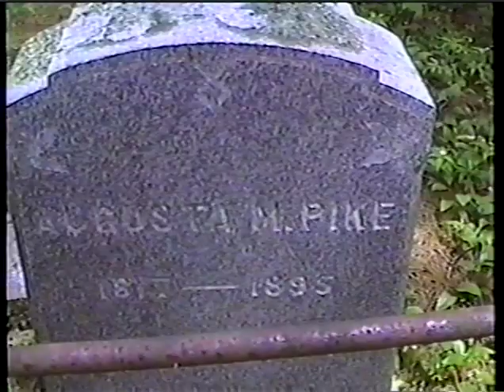Train Time Episode 140 - Rail Car Recreation Wolfboro to Sandbornville